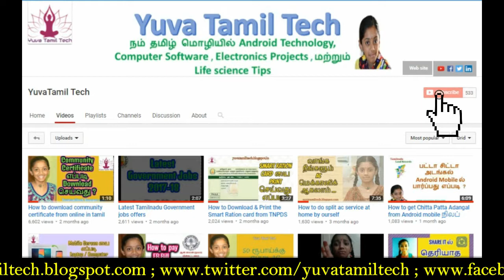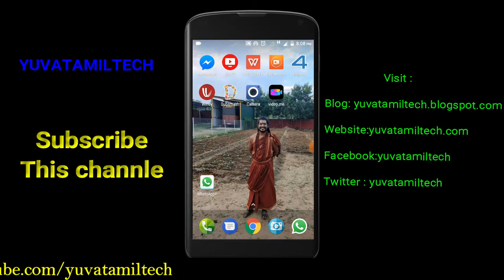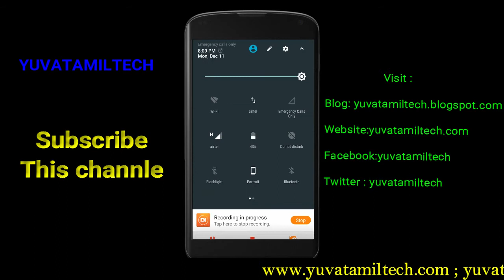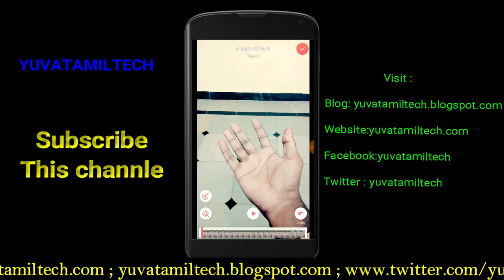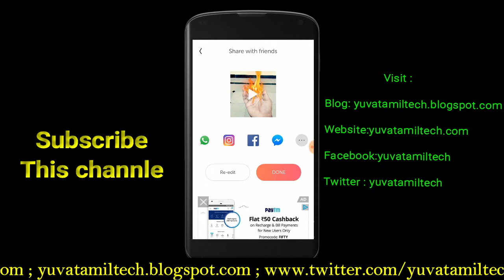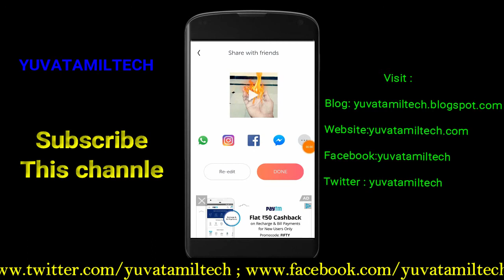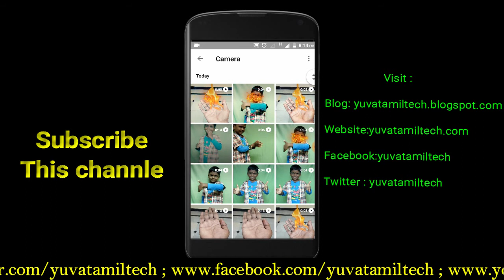How to make VFX Effect on Android mobile in Tamil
How to make VFX Effect in Android mobile
How To Make VFX Effects On Android Mobile
How to create vfx effect on android mobile very easy
How to add VFX in Video With Android Phone
How to VFX app for android